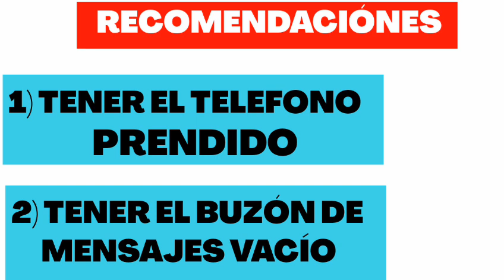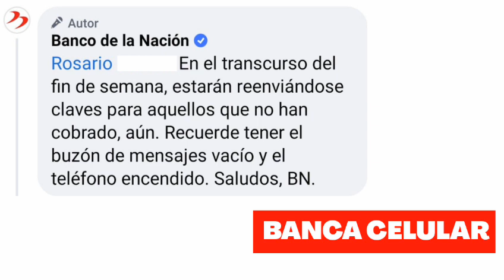¡Confirmado! 2 Recomendaciones para que te llegue la Clave de 4 dígitos/segundo bono universal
*Vídeo ínformativo sobre el segundo bono universal